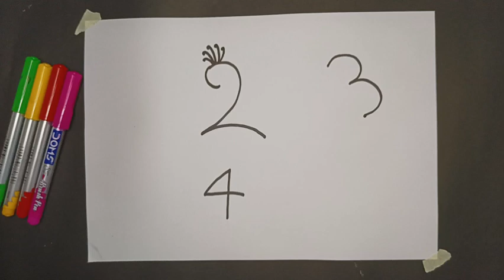How to draw peacock / how to draw peacock with 234 easily step by step for beginners